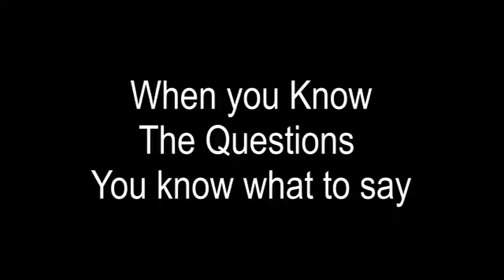Is it Hard Talk Really when you have heard the questions